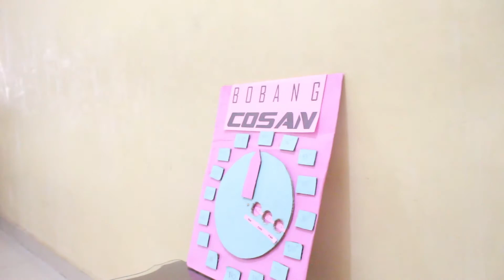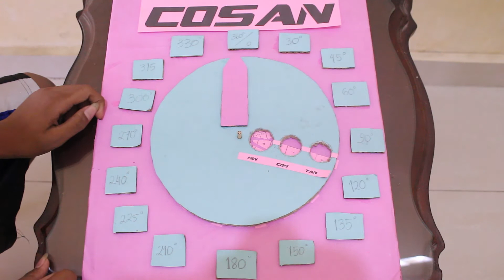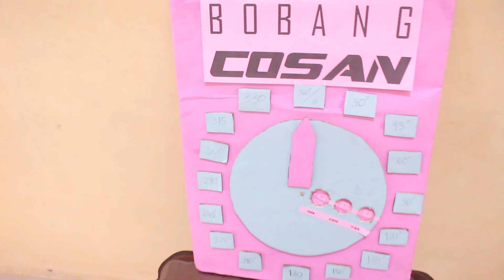Media Belajar Keren Logaritma - BoBang COSAN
Pada saat Pelajaran Matematika pasti sering Merasa Kesulitan apalagi Jika Materinya Logaritma. BoBang Punya Tips yaitu dengan alat BoBang Cosan.